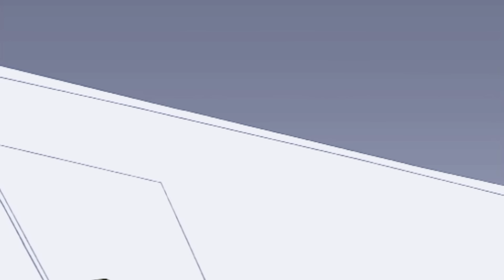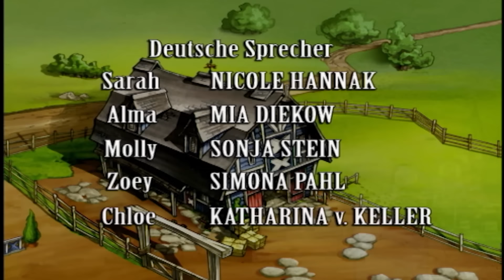Horseland Deutsch Neue Folge | Ein königliches Missverständnis | Horseland, die Pferderanch S2 E11